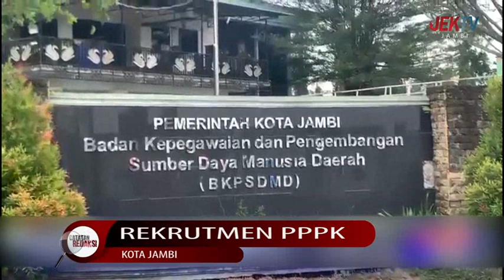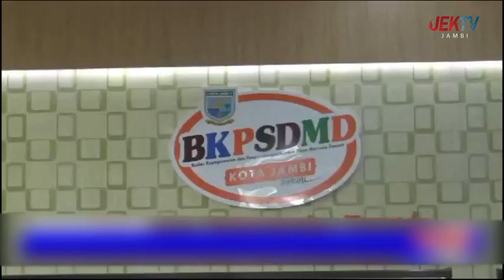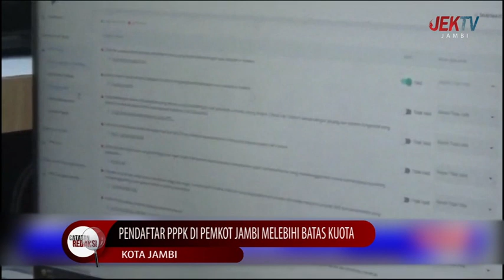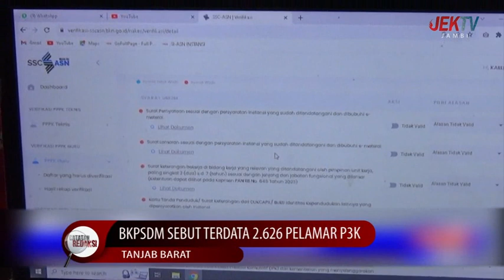(14/10/2023) CATATAN REDAKSI - ANTUSIAS PENDAFTAR PPPKA